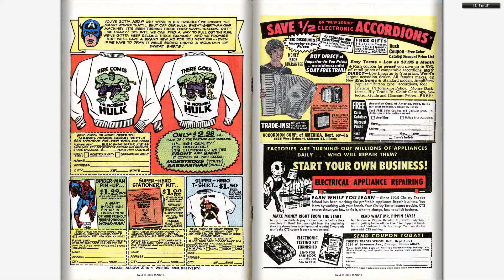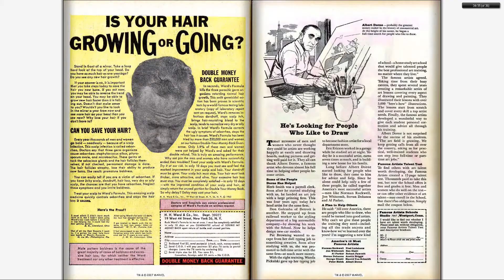Comics - Iron-Man & Captain America v1 078 (196606) - By Back To The 80s 2